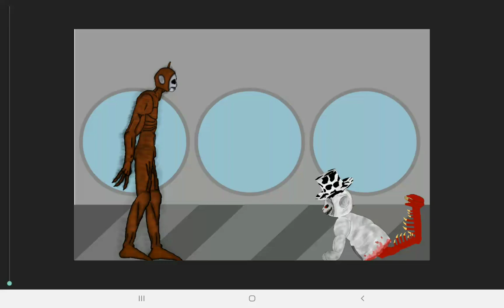[Slendytubbies 3/Dc2] Battle of the bosses Arrow Tubby Vs Crawler Tubby